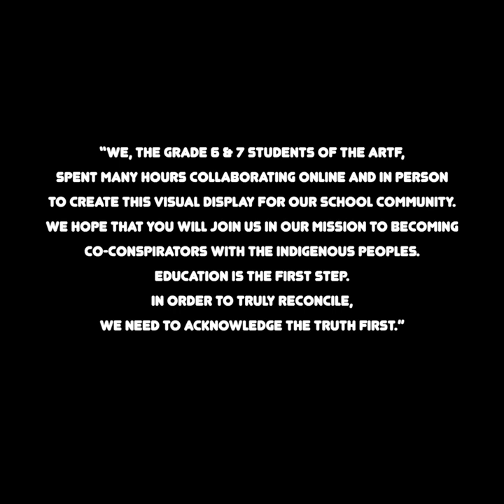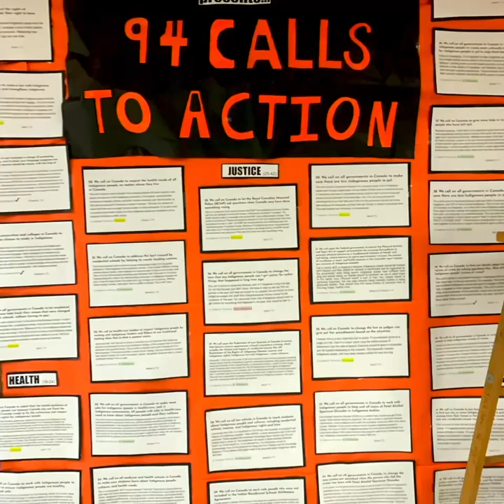Fairview's ARTF Initiative: 94 Calls to Action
We, the grade 6 and 7 students from Fairview's Anti-Racism Task Force, have created a display that highlights all 94 CALLS TO ACTION that the Truth & Reconciliation Commission released in 2015.